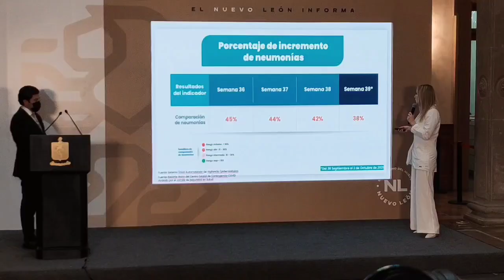Amplían aforos de establecimientos al 75% ante la mejoría en los indicadores de salud